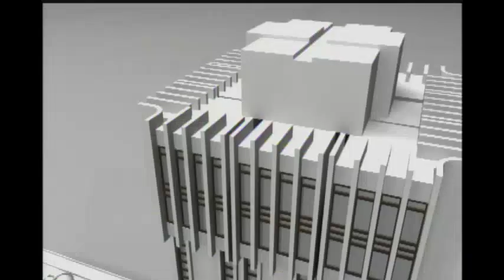"Ducati" no se opone a extinción de sus bienes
Acusado de narcotráfico fue extraditado a EE.UU